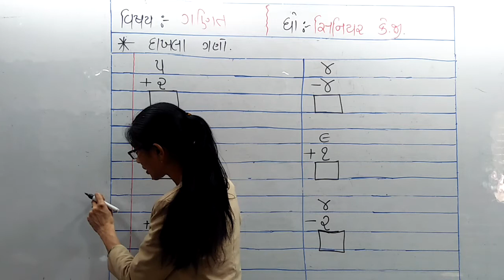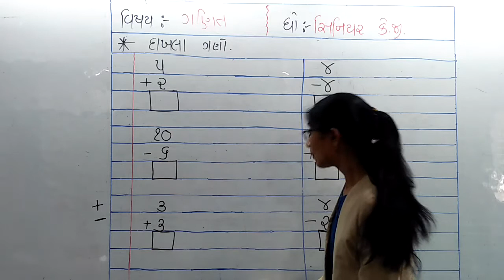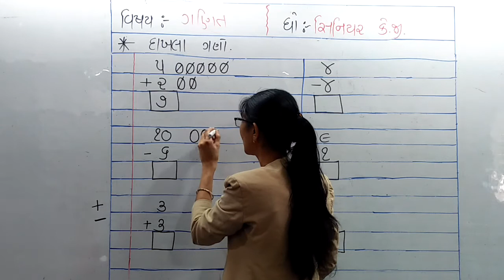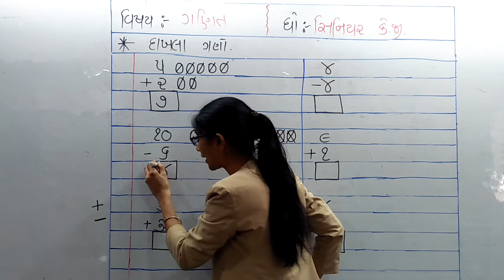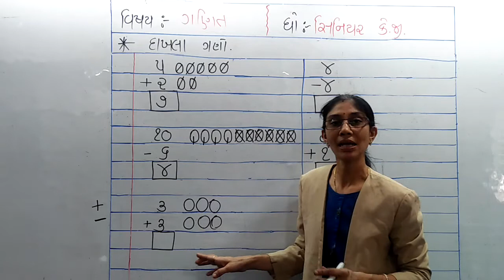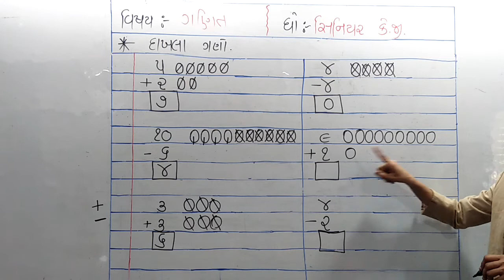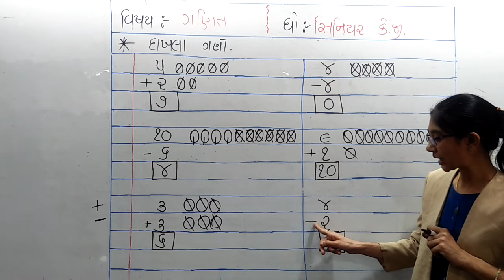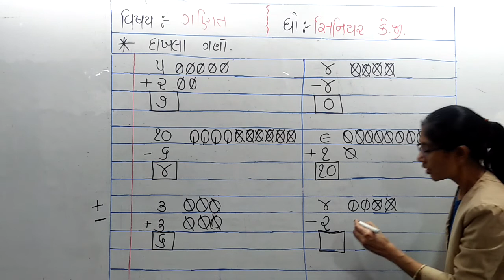STD-S.K.G || MATHS || 13-4-21